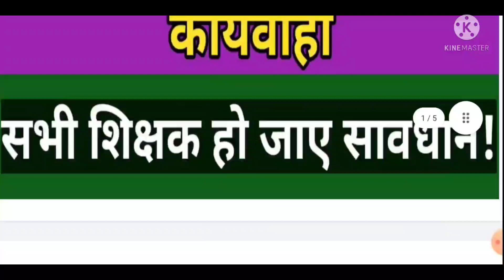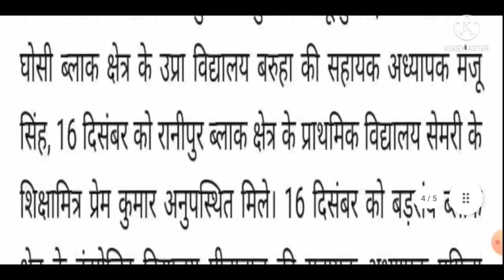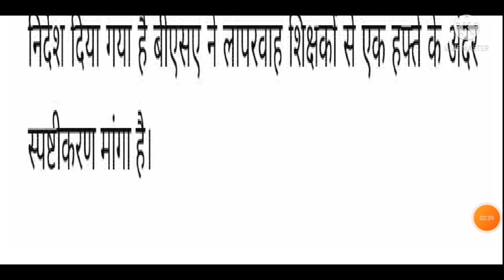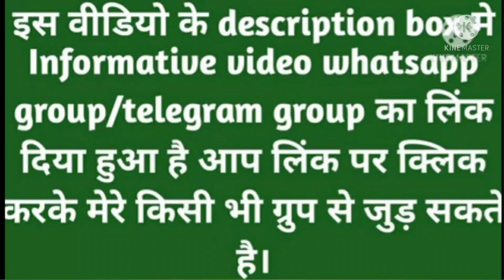मोबाइल लोकेशन के आधार पर स्कूल से गायब पकडे गए शिक्षकों पर हुई बड़ी कार्यवाही, शिक्षक हो जाए सावधान!